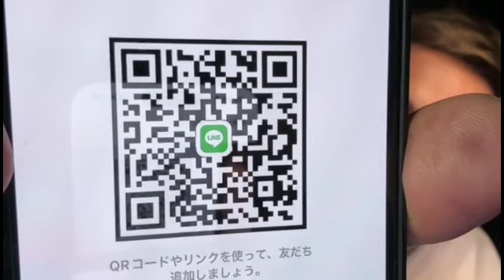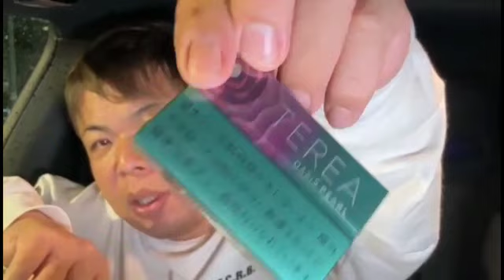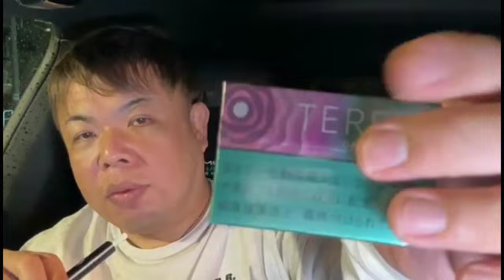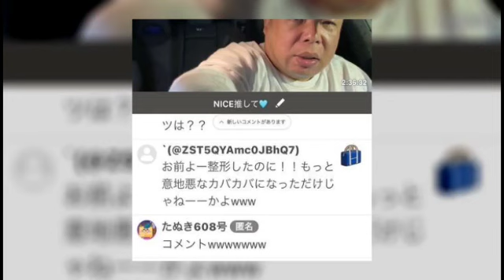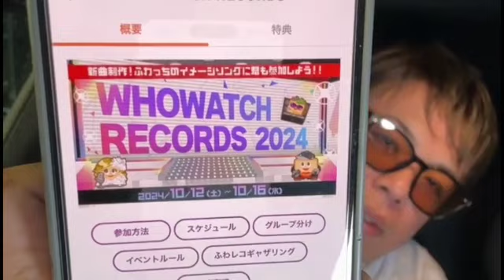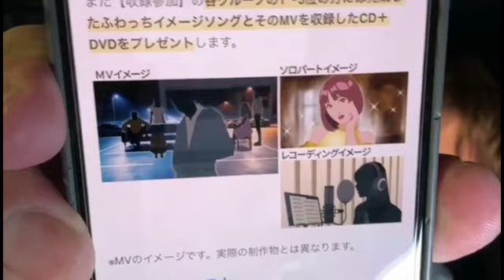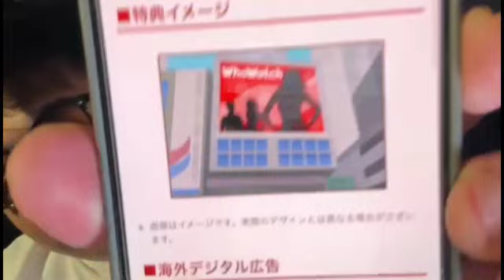居候は肩身が狭い せいじ